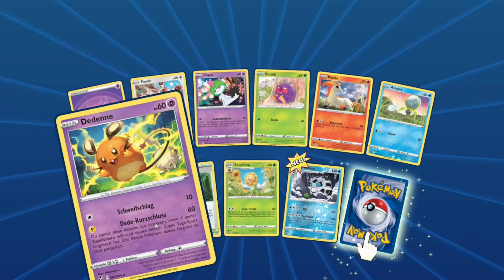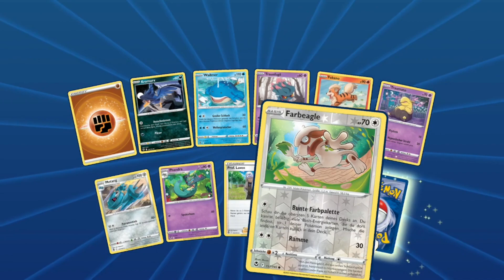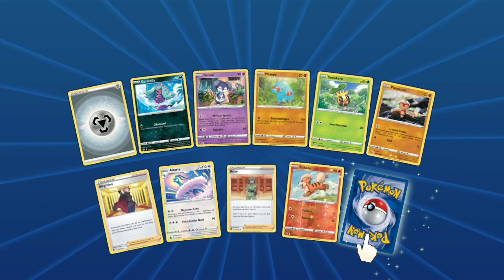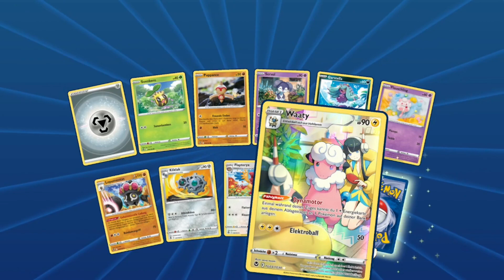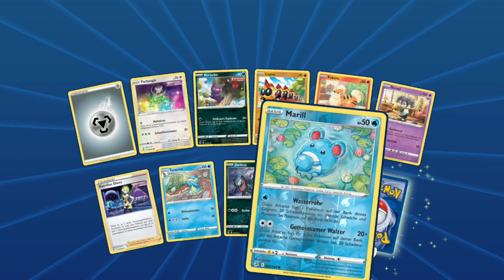UND DER BARKEEPER SO, WIRD ZEIT DAS ICH WATTZAPF ▪ Pokemon Booster Opening 46